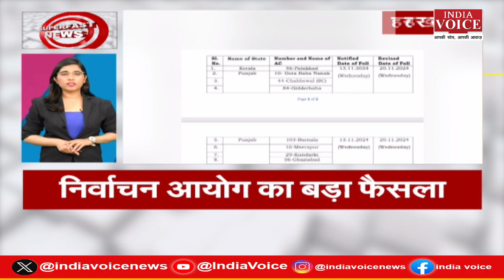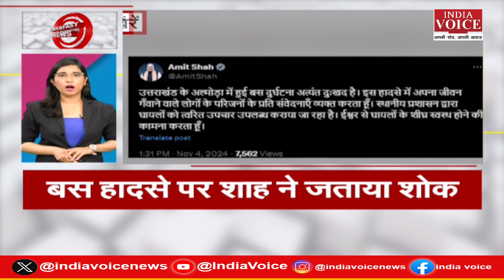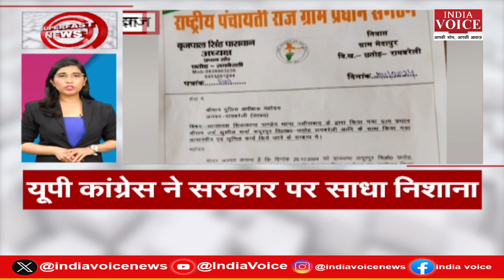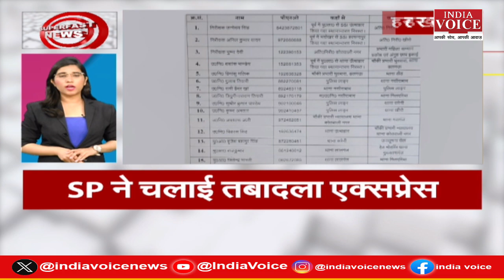Super Fast News: देश दुनिया की सभी बड़ी खबरों से जुड़े रहने के लिए देखते रहिए Pragya Mishra के साथ।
Super Fast News: देश दुनिया की सभी बड़ी खबरों से जुड़े रहने के लिए देखते रहिए Pragya Mishra के साथ। (04.11.24)